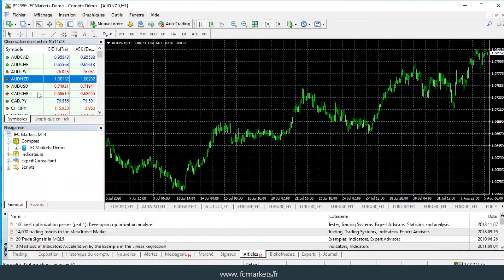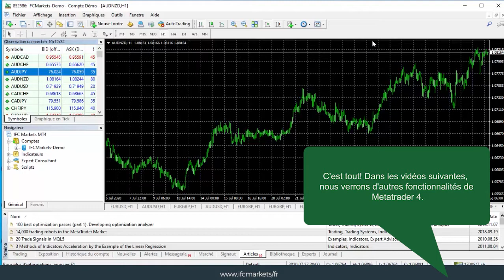"Market Watch" domaine des fonctionnalités | IFC Markets France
Pour plus d'information, visitez le site officiel de IFC Markets: Courtier Forex et CFD:
Vous pouvez faire vos premiers pas avec nous. Examinez nos matériaux afin de se préparer au Trading Forex en ligne.

Ce n'est qu'avec IFCM Group que vous pouvez créer et trader de nouveaux instruments financiers à partir d'une variété d'actifs disponibles.

Suivez les prix des différents actifs sur les graphiques en direct, faites l'analyse en utilisant leur historique des prix.

Choisissez des instruments synthétiques prêts créés par les analystes professionnels de IFC Markets

Rendez votre site plus attrayant en utilisant nos Graphiques en direct, Convertisseur de devises, Widget Forex, Widget l’Aperçu du Marché et d’autres widgets.